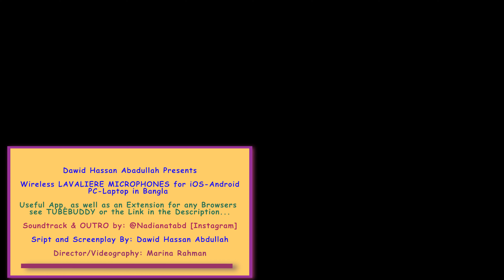Wireless LAVALIER Mic Compatible with iOS-Android-PC-Mac (in Bengali)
Wireless LAVALIERE MICROPHONES for iPhone-iOS-Android-PC-Laptop in Bangla

আসসালামু আলাইকুম MY FRIEND

আশা করছি আপনারা সবাই ভালো আছেন,স্বুস্থ্য আছেন

আপনি যদি আমার CHANNELএ নতুন হয়ে থাকেন Welcome,আর আমার পুরাতন বন্ধুদেরকেও WELCOME BACK ~~~ WELCOME

আজকে আমি আপনাদের কাছে যে পন্যটির REVIEW নিয়ে এসেছি, এক কথায় সেটি হলো একটা MICROPHONE

* An Immediate and Hassle-free “Plug & Play" Automatic Real-Time Voice Synchronisation Experience.
* Just Plug in the receiver, it will show Blinking Blue Light, once Connection is Successful and Paired with the Microphones the Light will Turn Green, Start Recording.
* Just a Long Press the Button to Turn Off the Microphone & the Receiver.
* It gives the Superior Audio Quality for Clear and Precise Recordings. Noise Reduction Technology Eliminates Unwanted Interference, Ensuring a Great Recording Experience.
* Up to 6 hours of Continuous Recording, Ideal for Extended Sessions without Worries of Interruptions.
* Lightweight and the Clip make for Easy Portability. You can Move Freely during Activities for a Comfortable Experience, and Unconstrained by Cables or Bulky Devices.
* These are Easily can be Used by Filmmakers, Vloggers, Mobile Journalists, Content Creators and Teachers , etc. They are Perfect for Vlogging, YouTube, Facebook, TikTok, Zoom, Interview, Video Recording, Podcast, Teaching and more.
* These are Suitable for iPhone-iOS-Android-PC-Laptop, iPad, camcorders and Other Audio devices.
* It also Adapts to all different Creative Need.
* You Don’t need any Additional Adapter/App, Bluetooth-Wifi Connection, or Cables.

Note: OPPO/VIVO/IQOO/Realme Brand Mobile Phones need to be set up (search for "OTG" - turn on the OTG Power) to use normally

00:00 LOADING CONTENTS
01:18 DISCLAIMER
01:40 Previous Video - (CKOKC DUAL Wireless Microphones)
01:45 INTRO
01:57 What In The Box
05:00 MY PLAYLIST
07:00 CHANNEL - Casual DIY
09:08 How To On/Off
10:00 Previous Video - (CKOKC DUAL Wireless Microphones)
11:12 Compatibility Issue
13:06 OUTRO
13:25 CREDITS

LINK for this Product (on AMAZON UK)

For FREE Icon:

Ambers Nue Design Youtube Bell Icon Gif, Clothing, Apparel, Helmet, Pottery Transparent Png

If I do receive products for free, I will always Disclose it and I will still always Provide you with my Honest Opinion. I am a Participant in the TubeBuddy, PromptSmart Pro and others.